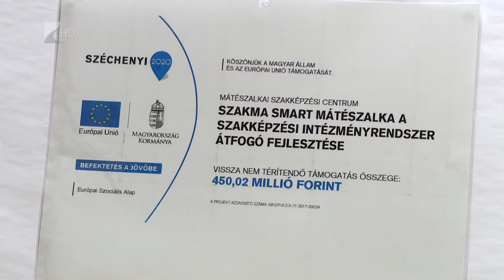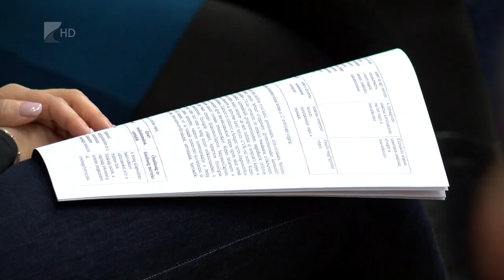Oktatási fejlesztések - Kölcsey Tv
Jelentősen sikerült csökkenteni az iskolai lemorzsolódást a Mátészalkai Szakképzési Centrum tagintézményeiben. Mindehhez egy közel 500 millió forintos európai uniós pályázat nyújtott segítséget. A középiskolák a támogatásnak köszönhetően eszközöket szereztek be, felújították épületeiket és továbbképzéseken vettek részt.